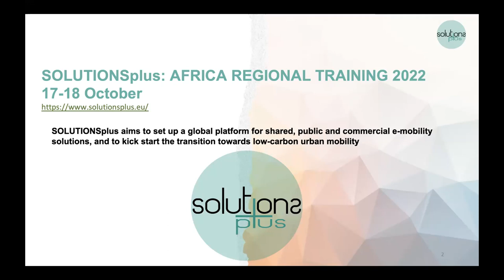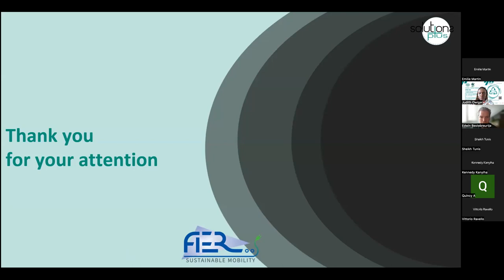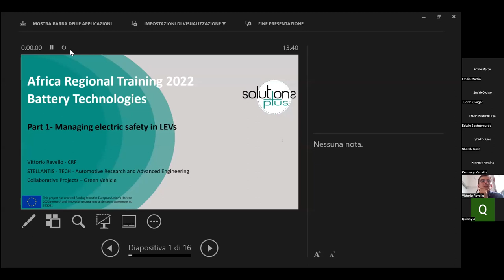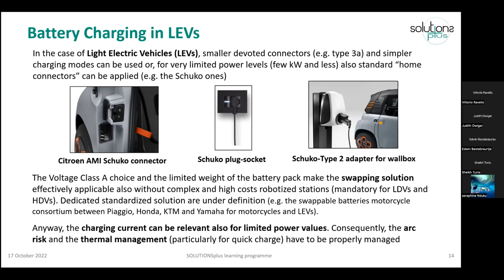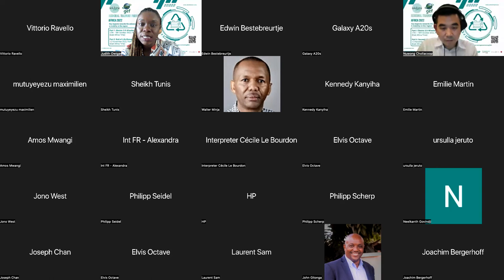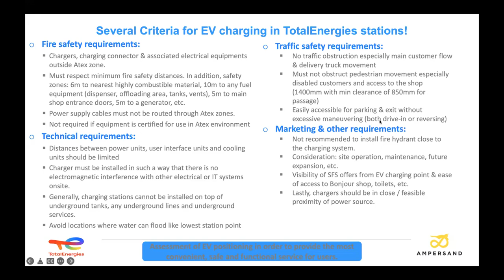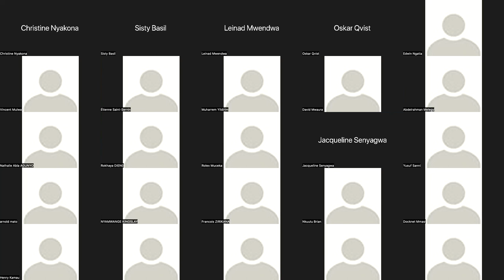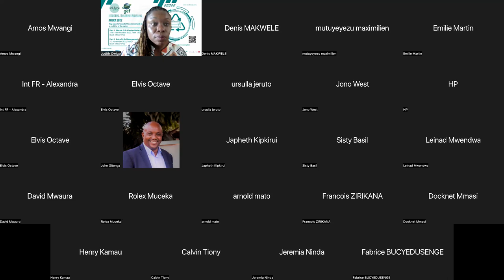Africa Training DAY 1